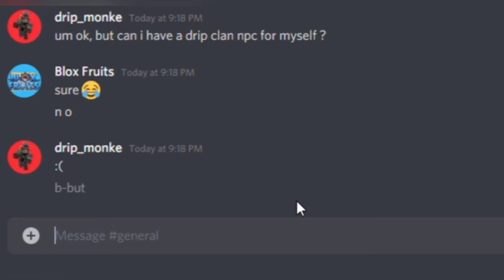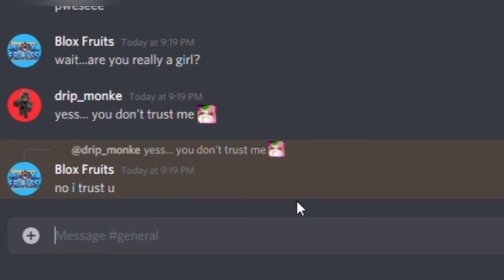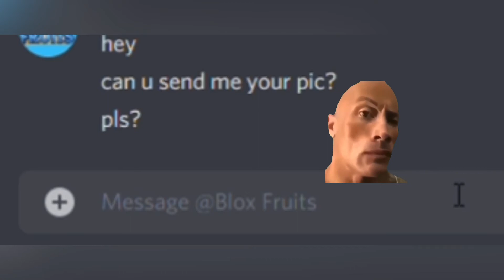When you ask for YouTuber title from blox fruits… (plot twist)